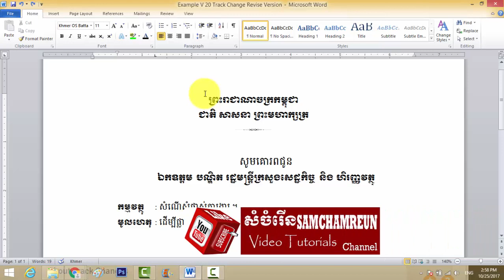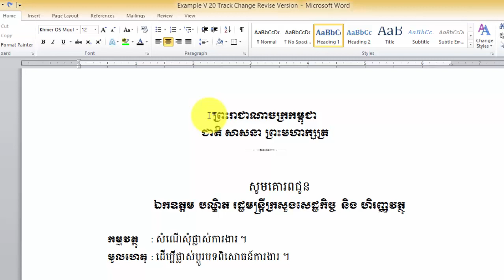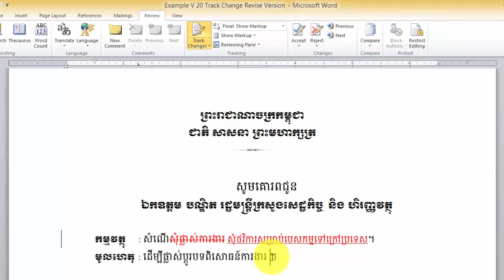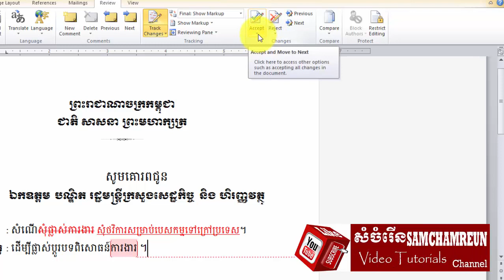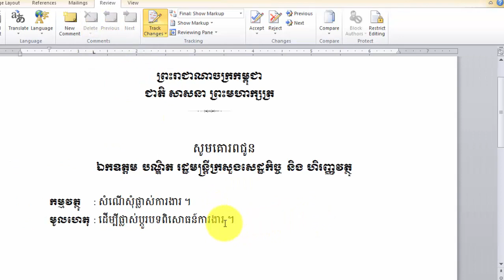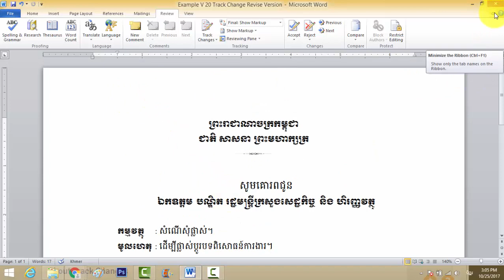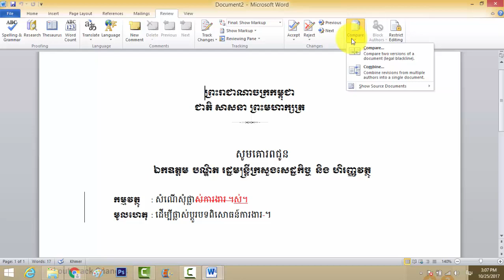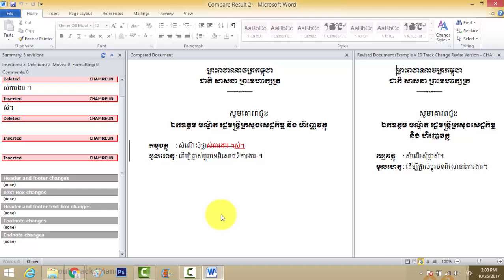Ms. Word 2010 | Working with Review | How to use Track Changes in word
Let's say someone asks you to proofread a report. If you have a hard copy of the report, you might use a red pen to cross out sentences, mark misspellings, or add comments in the margins. However, you could also do all of these things in Word using the Track Changes and Comments features.

When you've finished reviewing the document, the other person can choose to automatically accept all of your changes, or decide whether to accept or reject each change one by one.

In this lesson, you'll learn how to track changes, add comments, and compare two versions of a document.

When you need to collaborate on the content of a document or if you need someone to proofread your document, Word's Track Changes and Comments features make it easier for you to collaborate with others.

About Track Changes

When you turn on the Track Changes option, all changes you make to the document show up as colored markups. If you delete some text, it won't disappear but instead will have a visible strike through it. If you add text, it will be underlined. This allows another person to see which changes have been made before making the changes permanent.